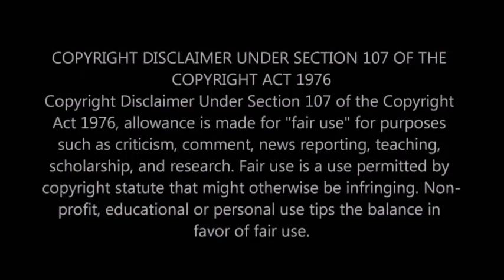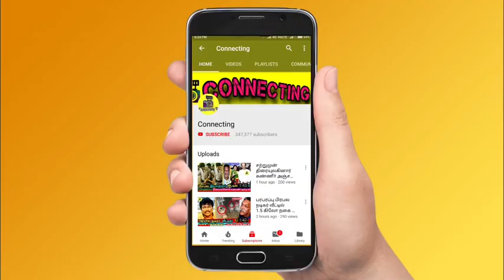5 வருடங்கள் பிறகு நடிகை ஸ்ரீதேவி பற்றி வெளிவந்த மர்மம் | actress sridevi | tamil actress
5 வருடங்கள் பிறகு நடிகை ஸ்ரீதேவி பற்றி வெளிவந்த மர்மம் எல்லாம் அந்த 200 கோடி  Insurance-காக | actress sridevi | tamil actress